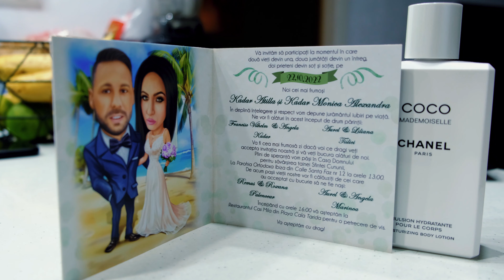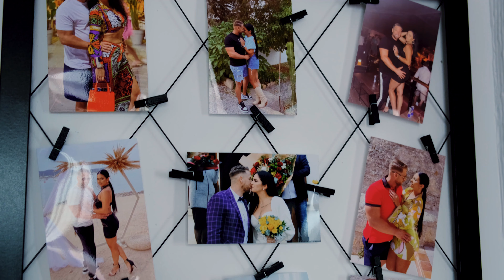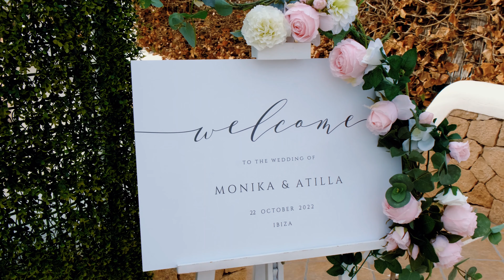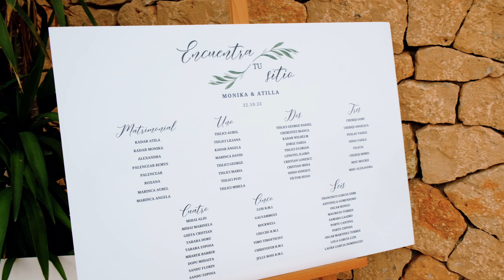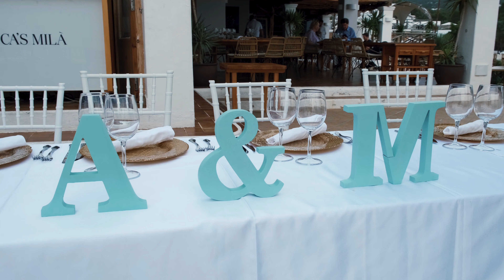Monica&Atilla - Povestea continua. (BEST MOMENTS-NUNTA IN IBIZA)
Video REC: Dora Zgird
Video Edit: Vasy Bic